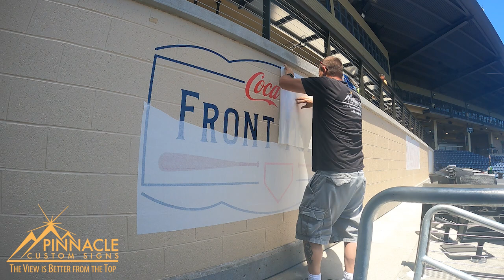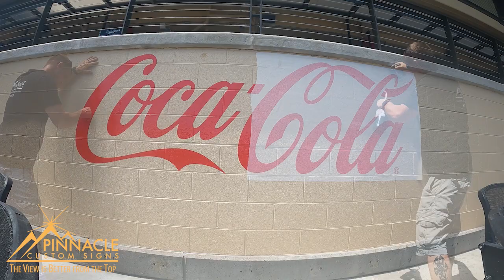Atlanta loves baseball and Coca-Cola!